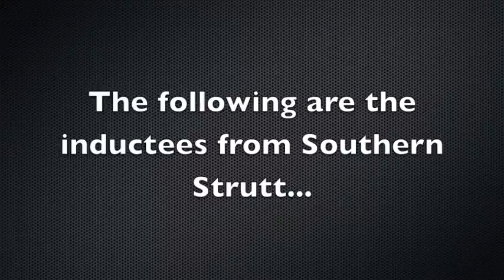Hall of Fame Inductees 2012!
Hall of Fame Charlotte inductees are now online! Here is the direct link for the full videos!